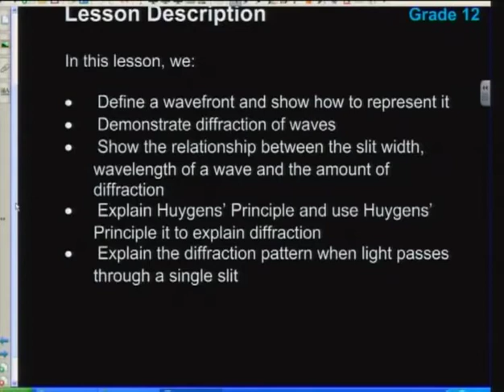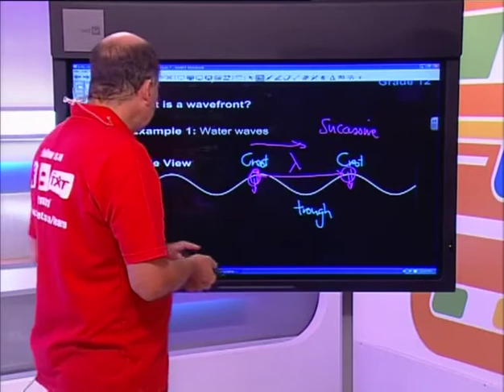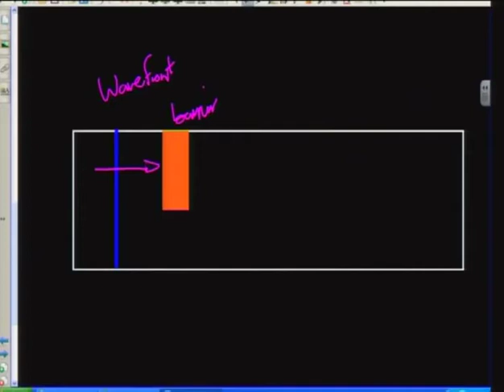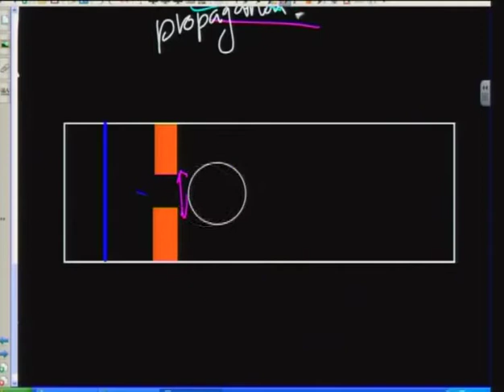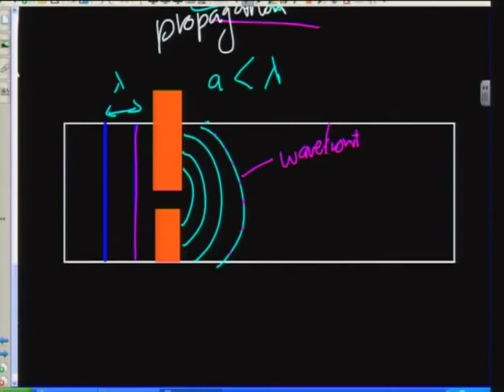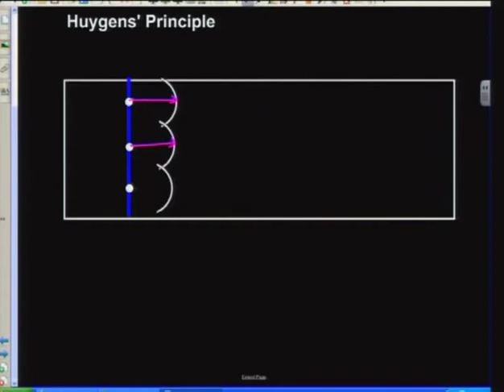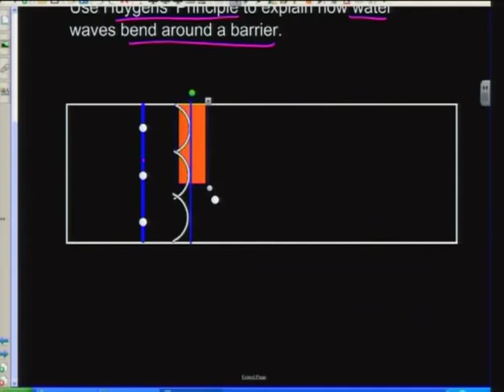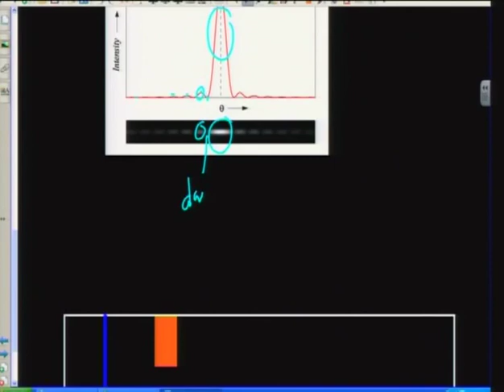Diffraction of Light